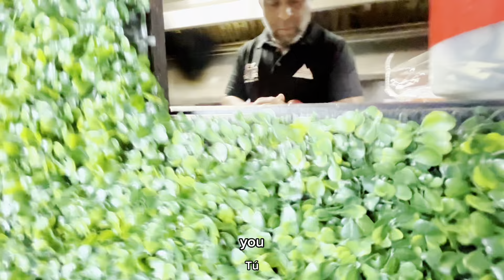Puerto Rico 🇵🇷 Loíza Afro Latino Town And Food 🥘